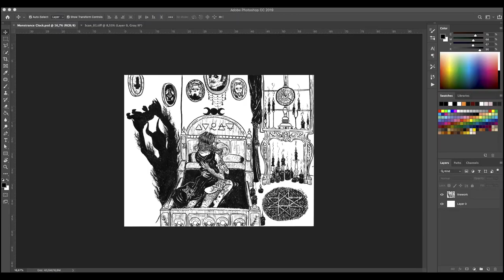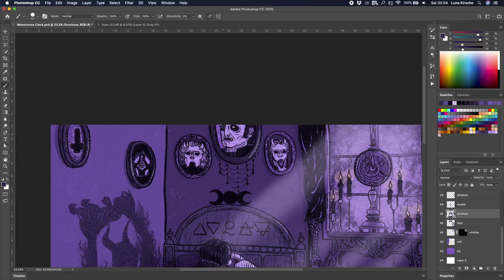Illustration Making - Monstrance Clock - Ghost fan art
"Monstrance Clock"
{Illustration Making}

This is a tribute to the band Ghost where I created an illustration inspired by their song "Monstrance Clock".

Tools: Chinese Ink, Chinese Brush, Photoshop, Wacom Cintiq 13HD